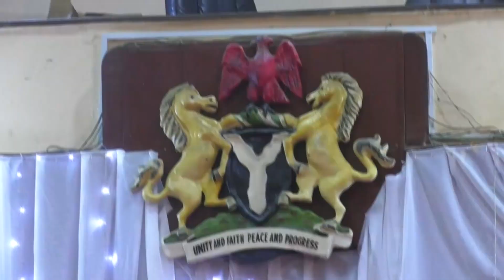2024 BUDGET: Makinde Presents N434.2bn To Oyo State Assembly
Governor Seyi Makinde of Oyo State, Southwest Nigeria has presented a total budget proposal of Four hundred and thirty-four billion, two hundred and twenty-one million, seven hundred and sixty-five thousand, nine hundred and thirty-eight naira, seventy-nine kobo for the 2024 fiscal year to the Oyo State House of Assembly. According to the Governor, the budget is titled Budget of Economic Recovery.

The governor, while making the budget presentation at the plenary sitting of the state assembly said the proposal reflects the wishes and aspirations of the state.

Of the total budget proposal, the governor earmarked the total sum of N222.3b for capital expenditure, while a total sum of N211.8b is for recurrent expenditure.

These figures according to Makinde reflects a slight difference of 2.4 per cent increase in capital expenditure as against recurrent expenditure.

Education received top priority with the budget allocation with 90.6bn, a 20 percent of the total budget while 74.3b was budgeted for Infrastructure, taking 17.11% of the 2024 appropriation.

The governor while calling on the Assembly to give the budget accelerated hearing and passage for the benefit of the people of Oyo state further stated that budget is an opportunity for the administration to show responsiveness to current economic realities following the removal of fuel subsidy.

In his speech, the speaker of the House of Assembly Rt. Hon. Adebo Ogundoyin promised accelerated but thorough hearing of the budget proposal to ensure that the executive does not encounter legal impediments in the performance of its functions for the development of the state.

SPEAKERS
Track Up:

Seyi Makinde (Oyo state Governor)

Rt. Hon. Adebo Ogundoyin (Speaker, Oyo state House of Assembly)